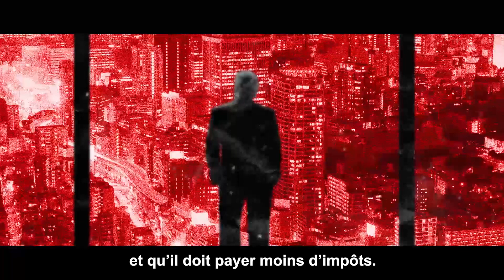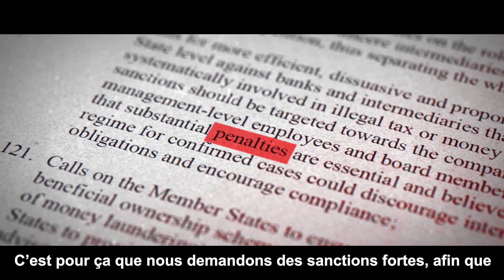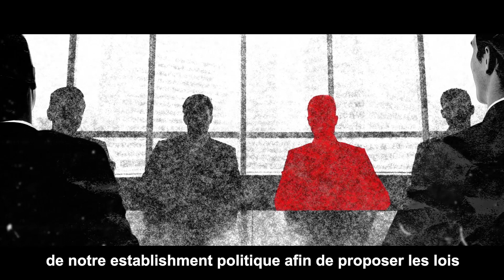Panama Papers | Notre histoire de la commission d'enquête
Après 18 mois d'enquête, voici notre récit sur les PanamaPapers

Et si vous voulez en savoir plus, jetez un coup d'œil à notre blog (en anglais)